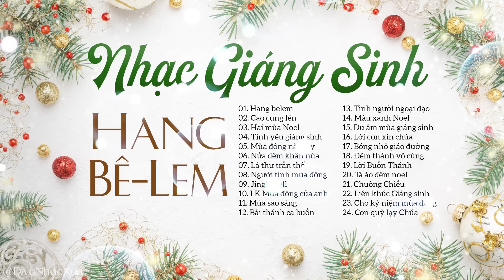Hang Bê Lem - Nhạc Giáng Sinh Xưa Đem An Lành Đến Cho Mọi Nhà | Nhạc Noel Hải Ngoại Xưa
Hang Bê Lem - Nhạc Giáng Sinh Xưa Đem An Lành Đến Cho Mọi Nhà | Nhạc Noel Hải Ngoại Xưa 2022
Danh sách bài hát:
00:00:00 1. Hang belem - Mỹ Huyền
00:04:10 2. Cao cung lên - Như Mai
00:09:00 3. Hai mùa Noel - Như Quỳnh & Mạnh Đình
00:16:12 4. Tình yêu giáng sinh - Đoàn Phi & Thùy Hương
00:19:43 5. Mùa đông năm ấy - Thiên Kim
00:24:28 6. Nửa đêm khấn hứa - Băng Tâm
00:29:55 7. Lá thư trần thế - Đăng Vũ
00:35:41 8. Người tình mùa đông - Như Quỳnh
00:40:03 9. Jingle Bell - Đoàn Phi
00:44:41 10. Liên khúc Không bao giờ quên anh - Mùa đông của anh - Tuấn Vũ & Kim Anh
00:49:40 11. Mùa sao sáng - Mỹ Huyền
00:53:56 12. Bài thánh ca buồn - Mai Thanh Sơn
00:57:50 13. Tình người ngoại đạo - Băng Tâm
01:02:54 14. Màu xanh Noel - Tường Nguyên & Tường Khuê
01:06:20 15. Dư âm mùa giáng sinh - Đặng Thế Luân
01:10:44 16. Lời con xin chúa - Y Phương
01:14:42 17. Bóng nhỏ giáo đường - Đặng Thế Luân
01:19:51 18. Đêm thánh vô cùng - Việt Dũng
01:24:02 19. Lời Buồn Thánh - Nini & Hạ Vy & Vina & Quỳnh Hương
01:28:44 20. Tà áo đêm noel - Đặng Thế Luân
01:33:32 21. Chuông Chiều - Tuấn Vũ & Bích Đào
01:37:57 22. Liên khúc Giáng sinh - Ánh Minh & Đoàn Phi & Quốc Khanh
01:43:08 23. Cho kỷ niệm mùa đông - Ngọc Huyền
01:49:17 24. Con quỳ lạy Chúa - Lời người ngoại đạo - Nguyễn Hồng Nhung & Lâm Nhật Tiến
01:53:28 25. Liên Khúc Con Quỳ Lạy Chúa - Lời Người Ngoại Đạo - Tuấn Ngọc & Thùy Dương
ⓒ Copyright by Diva Nhạc Xưa